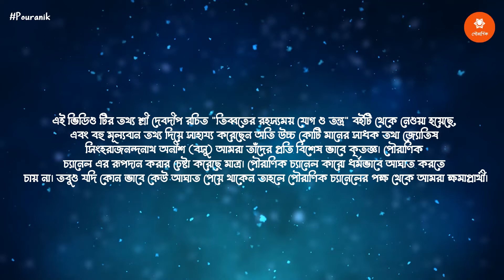অপ্সরা সম্পর্কে অজানা তথ্য যা হয়তো আপনি জানেন না । Apsara Sadhana | Apsara in Hindu Mythology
Hi guys,Today we will tell you the real apsara's story .we know all about  the angels from koshGrontha. From KoshGrontha  we know that their are twenty four vidhyadhori those who are learned apsara. Apsara's are so  beautiful, they are white like snow and they also have wings  on their back . Apsara's  can go anywhere with the help of their wings .Through the helped of akash gamini vidya. Apsaras are looked like 14/15-20/22 aged girl .Apsara's  always  have beautiful  smile and beautiful  miled smell on their body .Urvashi, Manaka,Ramva,Ghritachi etc are the famous apsara's in the heaven.They all lived in devalok .

অপ্সরা, যাদের নিয়ে জনমানসে আগ্রহের শেষ নেই। যাঁরা অপরিসীম রূপবতী এবং ছলনাময়ী, যাঁদের ছলা-কলায় সংযম ভেঙে যেত স্বয়ং বিশ্বামিত্র মুনি সহ অনেক বড় বড় মুনি ঋষি দের। যাঁরা স্বর্গ রাজ্যে ইন্দ্রের সভায় শোভা বর্ধন করেন, তাঁদের নিয়েই আমাদের আজকের এই পর্ব। যারা বিদ্যাধরী, তারাই অপ্সরা। এই অপ্সরা রা অতিশয় রূপসী, তাদের শরীরের রং বরফের মতো সাদা, এবং পিঠে দুটি ডানা থাকে। এদের কেই আমরা পরী বলে জানি। সম্পূর্ণ জানতে অবশ্যই ভিডিও টি পুরো দেখুন। এই ভিডিও টি বানানোর জন্য বহু মূল্যবান তথ্য দিয়ে সাহায্য করেছেন অতি উচ্চ কোটি মানের সাধক তথা জ্যোতিষ সিংহরাজনান্দনাথ অনীশ (বসু)।